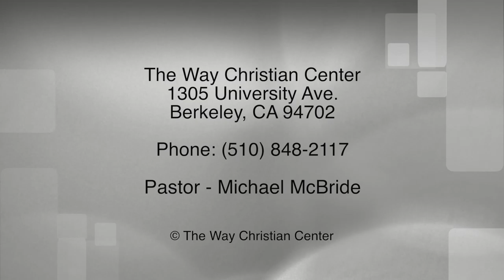Episode 116 - April 17, 2016 - On Ramping